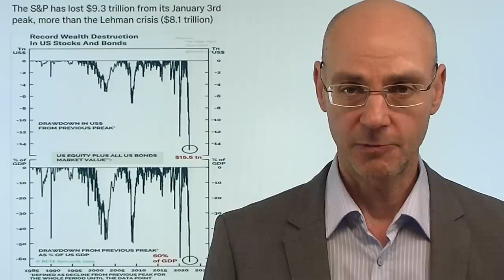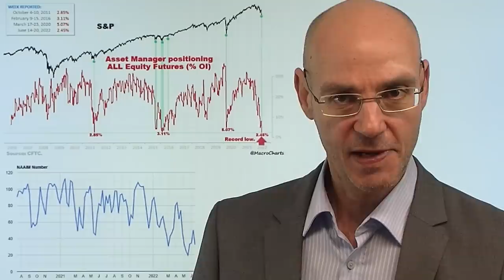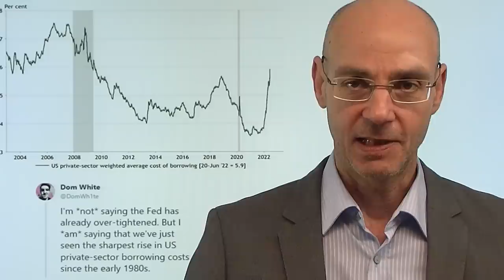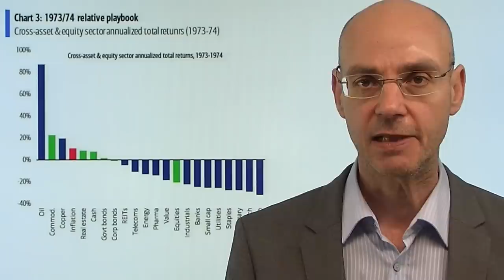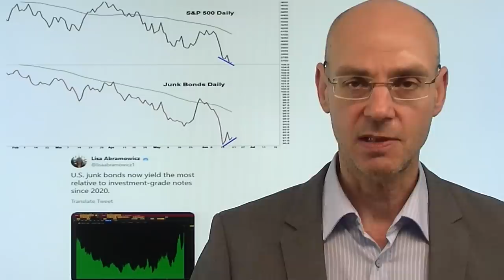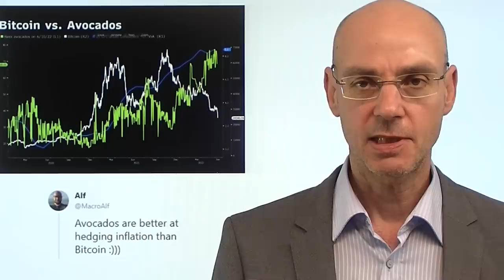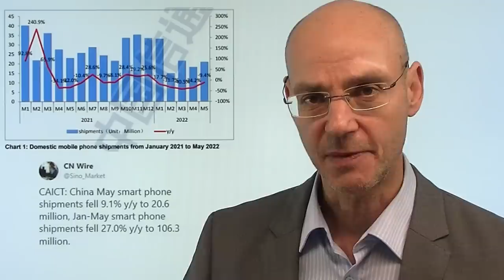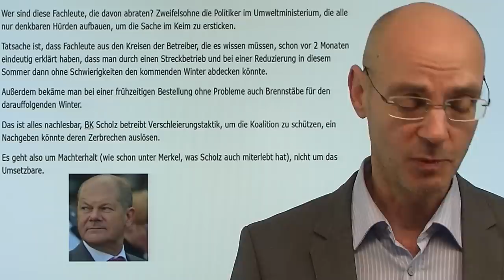Zinsen: Der Fed-Bluff! Videoausblick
Hinweise aus Video:
1. Die Angst geht um an der Wall Street – Wende oder Crash

2. Globaler Aktienmarkt: Jetzt gilt es!

Die Fed hat lange gebraucht, um den Märkten klar zu machen, dass sie es wirklich ernst meint mit der Anhebung der Zinsen. Die Märkte glaubten der Fed lange nicht - und mussten dafür zahlen: seit Anfang Januar hat der S&P 500 9,3 Billionen Dollar an Marktkapitalisierung verloren, das ist mehr als während des Lehman-Crashs! Nun sind die Renditen und die Kreditkosten deutlich gestiegen: die Streß-Symptome im System nehmen also bereits deutich zu. Die Märkte haben damit der Fed einen erheblichen Teil der Arbeit abgenommen, die "financial conditions" zu straffen. Wenn die Fed nun wirklich die Zinsen mit dem von ihr verkündeten Fahrplan erhöhen würde, bräche das der amerikanischen Schulden-Bombe das Genick..